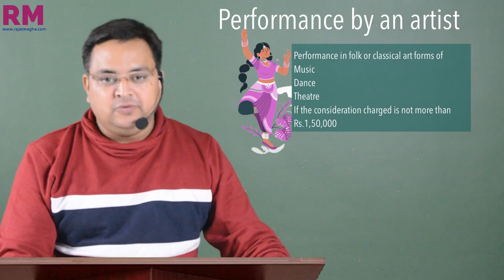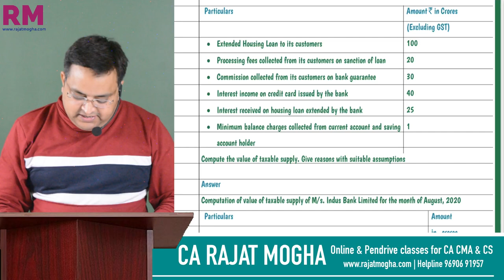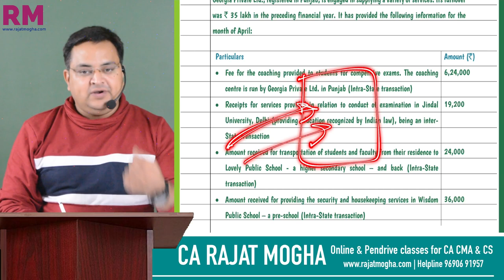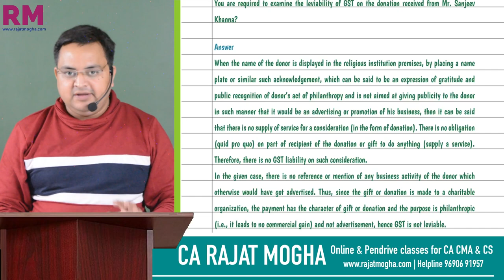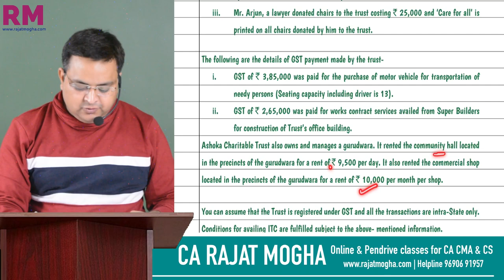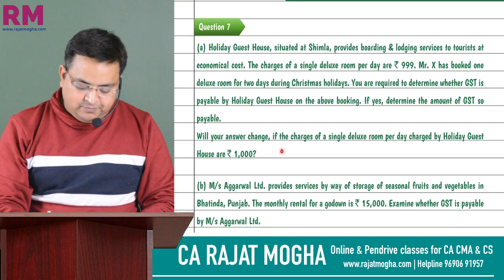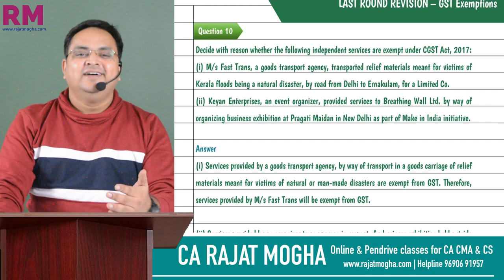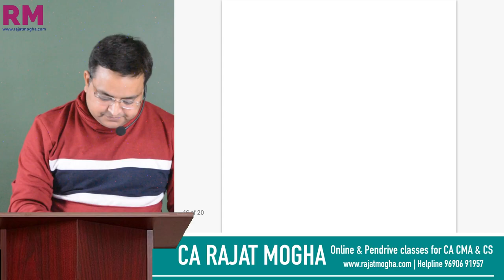GST EXEMPTIONS | LAST ROUND REVISION | CA CMA INTER & CS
Chartbook of DT & IDT is also available on Telegram.

Exemptions under GST